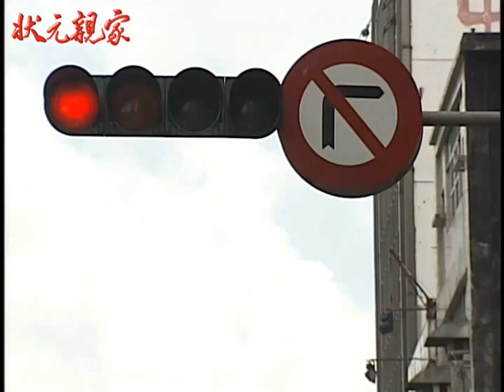狀元親家 EP57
林山貓是台南有名的大地主，妻子拋家棄女離開林家，獨立撫養三個女兒長大成人。雖然不捨，但三個女兒將各自追尋幸福，必須得放手，但傳統守舊的山貓，面對下一個世代年輕人價值觀改變，又難以接受。為了家人、愛人的幸福，他們終將做出妥協。

《狀元親家》由民間全民電視公司製作，1999年2月8日首播。